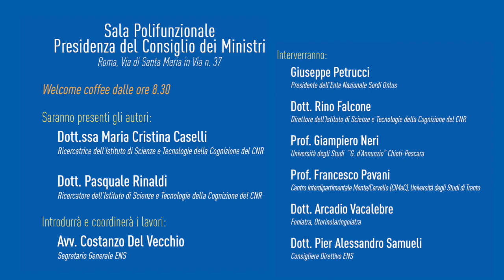LIS e impianto cocleare cooperano per un'educazione bilingue dei bambini sordi